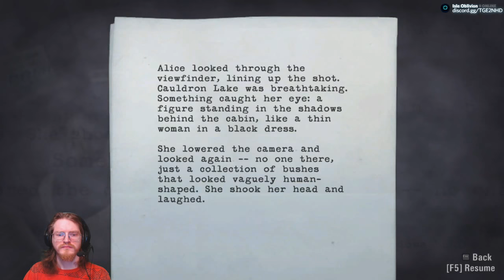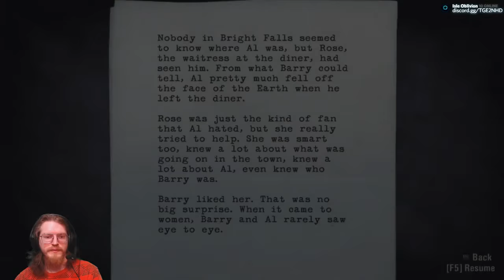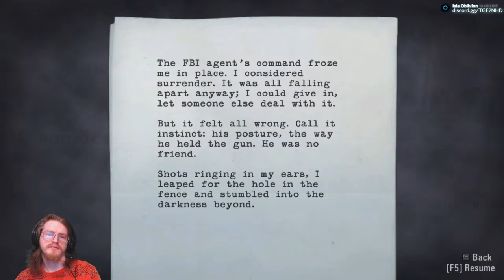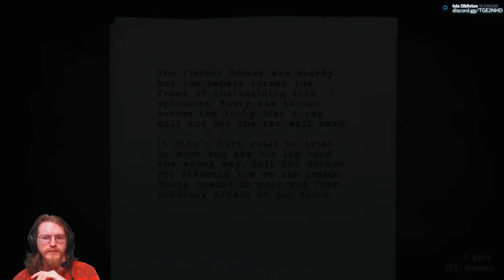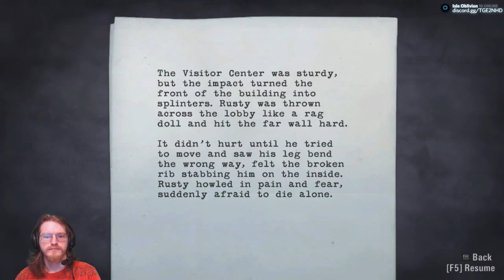Alan Wake has the jitters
Aka Chapter 2